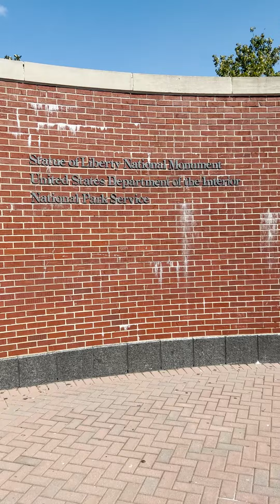Overthinking soal patung Liberty